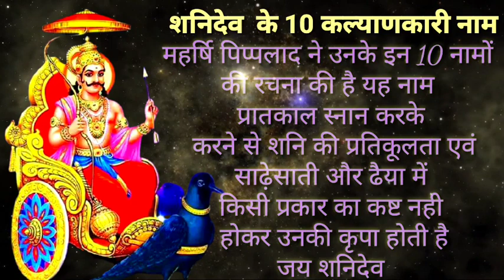शनिदेव को प्रसन्न करने के लिए 10 कल्याणकारी नाम | Shani dev ke 10 Name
नमस्कार मित्रों आज हम इस वीडियो में शनिदेव की 10 कल्याणकारी नाम का जिक्र करने वाले हैं शनि देव की संतुष्टि के लिए महर्षि पिप्पलाद ने उनके इन 10 नामों की रचना की है इन नामों का उच्चारण प्रतिदिन प्रात कालीन स्नान करके करने से ही सनी की प्रतिकूलता एवं साढेसती उनकी ढैया में किसी प्रकार का कष्ट नहीं होकर उनकी कृपा होती है
मित्रों वीडियो अच्छा लगे तो मेरी चैनल को